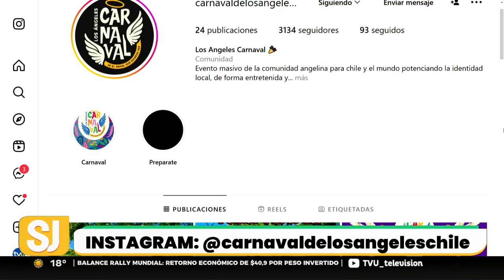¡No te lo puedes perder! Carnaval de Los Ángeles se realizará este 16 de noviembre